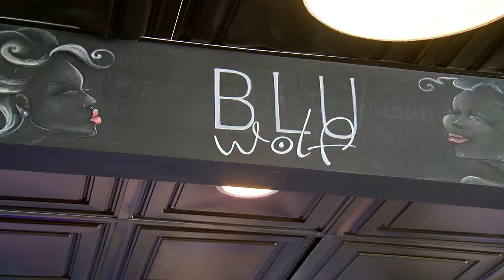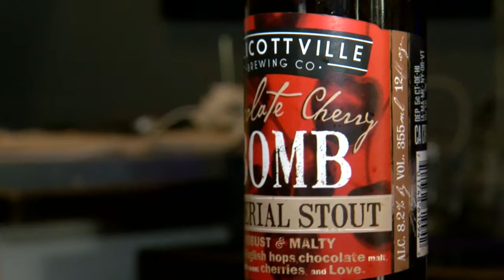A Crafty Look - Ellicotville Chocolate Cherry Bomb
My latest beer recommendation is Ellicotville Chocolate Cherry Bomb. Its rich chocolate flavor makes it an excellent substitute for Valentine's Day chocolate.